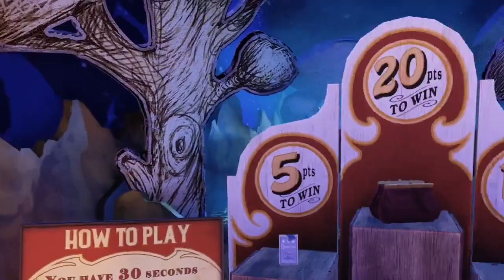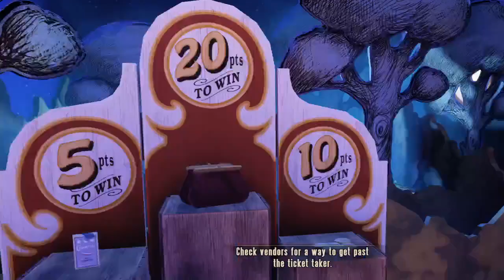OutOfIdeas Podcast Episode 2:Jordan Peele Is NOT A Superhero.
In this episode, Matt, Macy, and Michai discuss bad videogames, Twilight, Jordan Peele, and Marvel films.